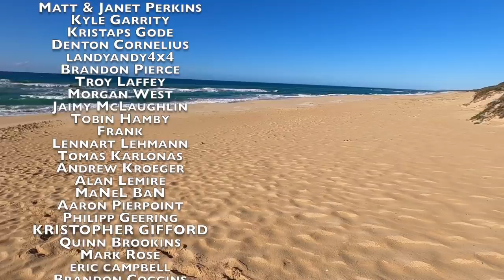Exploring Croajingolong National Park - Overland Jeep Gladiator around Australia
Join me as I explore the remote corners of this far-flung National park in the extreme south east corner of Victoria. With wilderness camping, 4x4ing, hiking and remote beaches, Croajingolong National Park has it all for Overland adventure

Books I've published about my expeditions around the world:
  375 pages of misadventures, stories, characters, politics and more from driving all the way around Africa!

  75 page full-color photography book from each of the 35 countries I visited in Africa

  265 pages of adventure, inspiration and antics from driving the length of the Pan-American highway